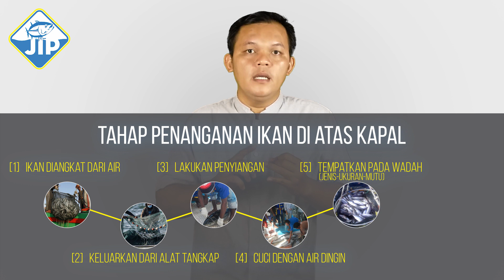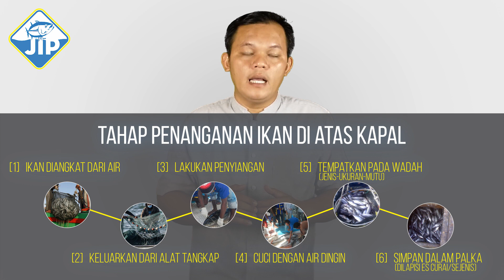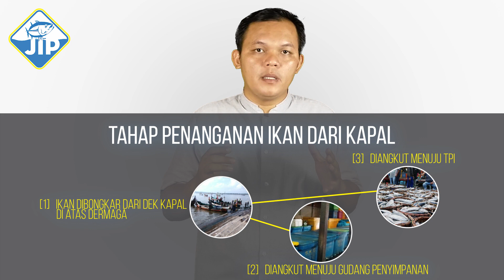Penanganan Ikan #3 | Penanganan Ikan di Atas Kapal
Video PenangananIkan bagian ketiga ini meliputi penanganan ikan di atas kapal, tahapan penanganannya, sarana handling di atas kapal dan tempat pelelangan ikan.

Semoga Bermanfaat, Salam JIP !